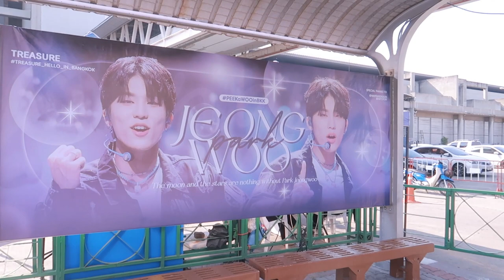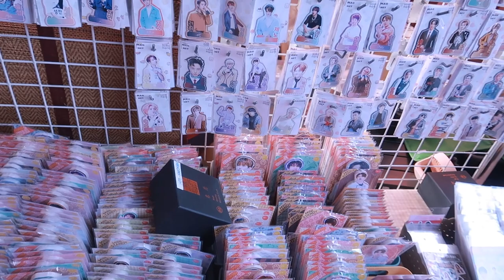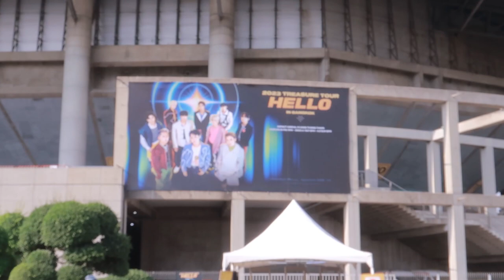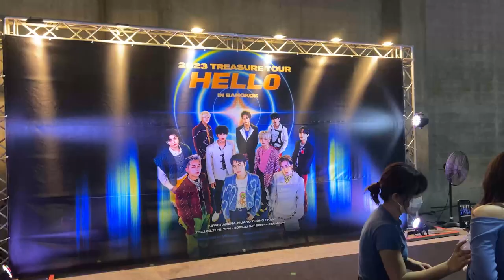treasure tour [hello] in bangkok 💎 คอนเสิร์ตดีเกินเจนม๊าก ! | nusyeon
พาไปคอนน้อง ๆ เด็กสมบัติกันงับบ 💎 คอนดีม๊ากก ไม่อยากเชื่อว่านี่คือคอนเด็กเจน4 ทำออกมาดีมาก ๆ ทุกคนเก่งมาก